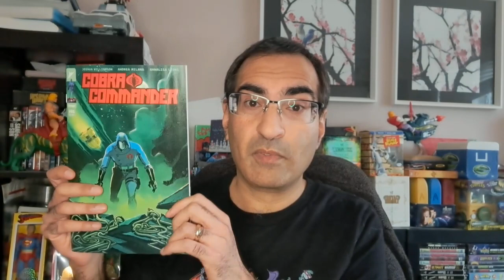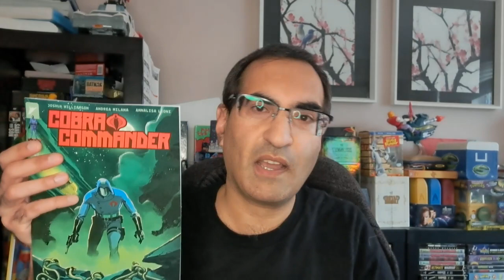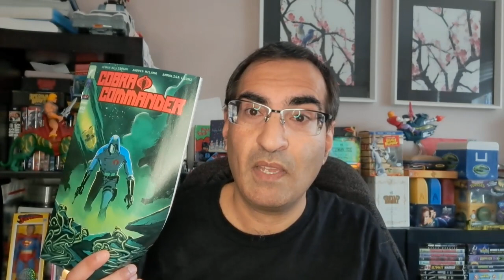REVIEW: Cobra Commander #1